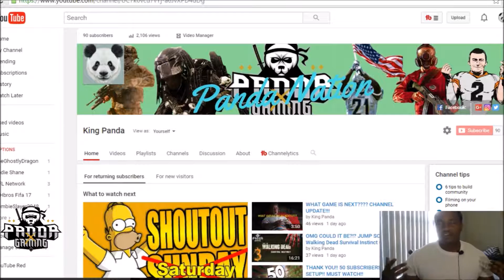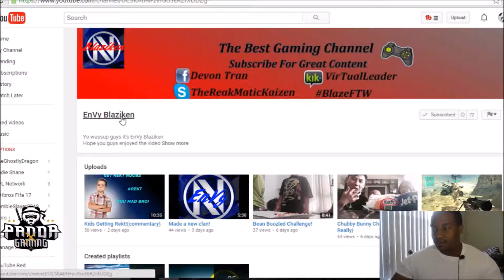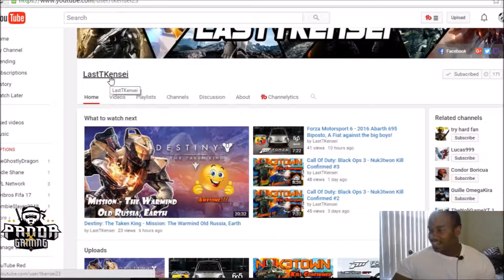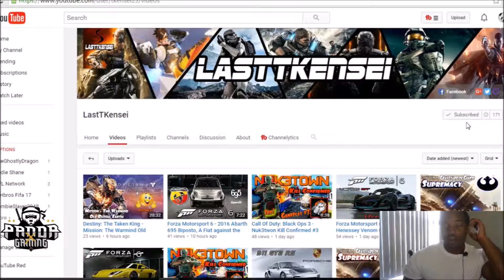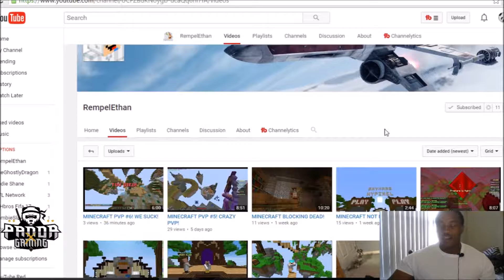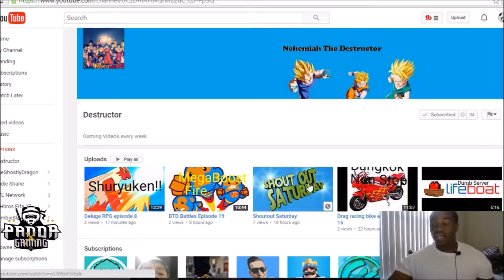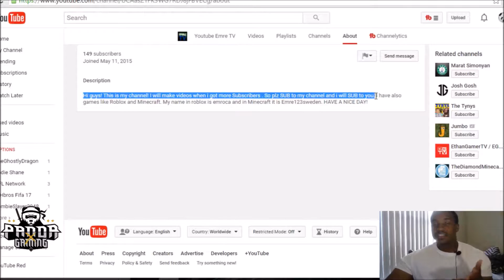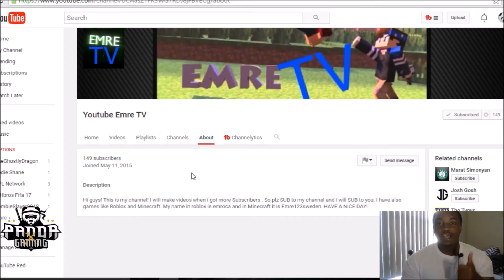PLEASE SUB TO THE WINNERS!!!! WINNERS SUB TO EACH OTHER!! THANKS !!!! MUST WATCH!!!!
LINK OF THE WINNERS CHANNELS !